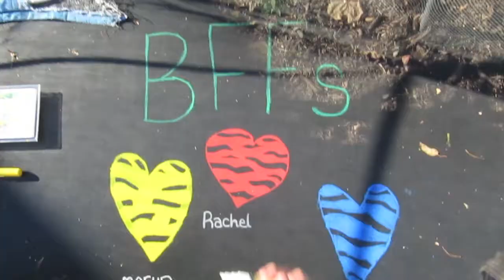Trampoline Art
We drew on Megan's Trampoline:]